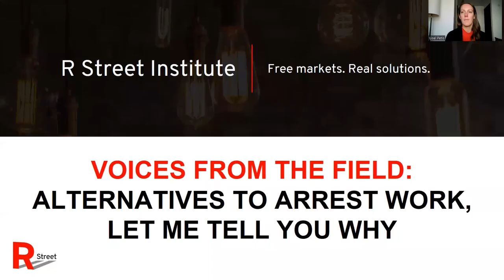Voices from the field: Alternatives to arrest work. Let me tell you why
Depriving individuals of their freedom through the criminal justice system is one of the government's most immense and solemn powers. Law enforcement are at the forefront of exercising this power, having initial contact with individuals suspected of a crime and the general discretion of whether to arrest that individual. For years, the criminal justice agencies used “tough-on-crime” policing—with the belief that arrests and stiff sentences would deter crime—resulting in jail populations sky-rocketing. However, recidivism rates remain high, challenging the belief that tough-on-crime policies have kept communities any safer. In fact, research shows that even one night in jail could actually increase an individual’s chance of recidivism, not decrease it.

Today, more than 80 percent of the approximately 500,000 individuals in local jails at any given time are unconvicted. In an effort to reduce the negative impacts of incarceration and better uphold an individual’s right to remain innocent until proven guilty, many communities have effectively implemented alternatives to arrest. Studies show that these options not only maintain public safety, but oftentimes enhance it. Moreover, they reduce the strain on limited law enforcement, court and jail resources, saving taxpayers millions.

Alternatives to arrest can include alternative response models—such as co-responder and community responder—law enforcement led diversion, civil citations or criminal summons. To help communities better understand the benefits of these alternatives to arrest, we are going to talk to a variety of individuals in law enforcement whose department uses some version of these methods. We will discuss the importance of these programs, their benefits and any challenges.